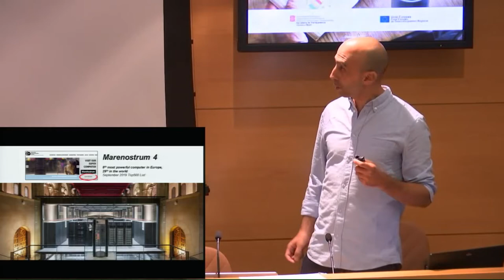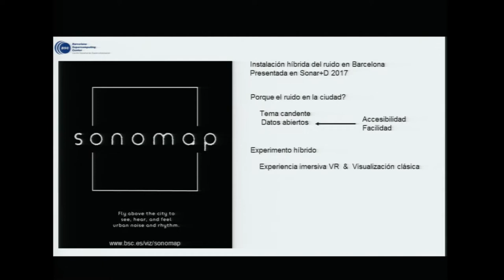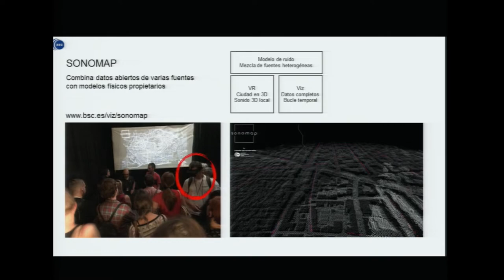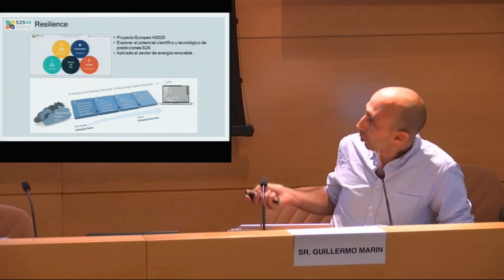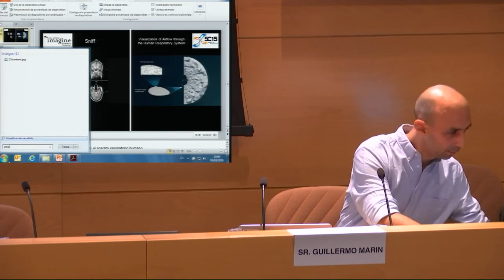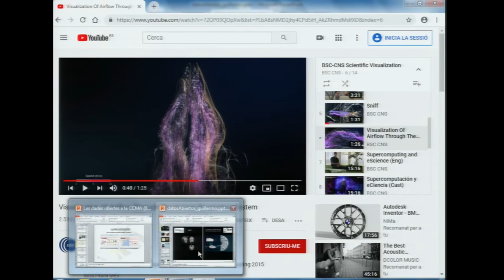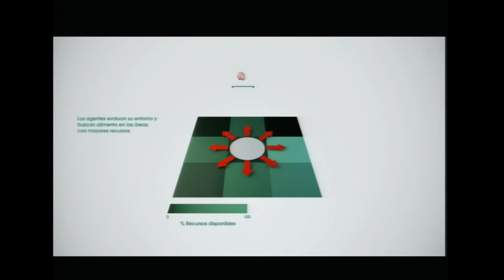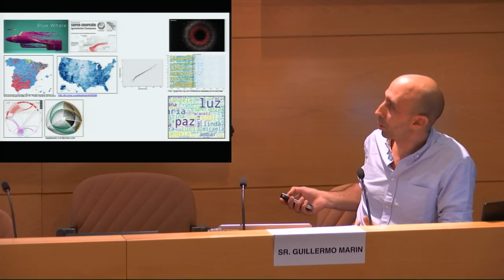L’art de les visualitzacions, Guillermo Marín. Barcelona Supercomputing Center, 4t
Guillermo Marín, dissenyador membre del grup de Visualització i Anàlisi de Dades del Barcelona Supercomputing Center, va presentar breument el centre nacional de supercomputació ubicat a Barcelona. L' especialització del centre és la computació d'altes prestacions (HPC) i la gestió del MareNostrum, el vuitè supercomputador més potent d'Europa. Marín va presentar les visualitzacions que es fan al centre, adreçades tant a tècnics com a la ciutadania, així com la formulació actual d'aplicacions que tindran capacitat predictiva, a nivell científic i social. També va destacar el valor del Portal de Dades Obertes de la Generalitat de Catalunya perquè mostra dades estructurades que permeten treballar adequadament, segons va indicar, en l'obertura de dades. Més informació a